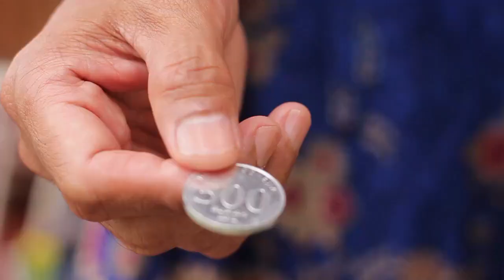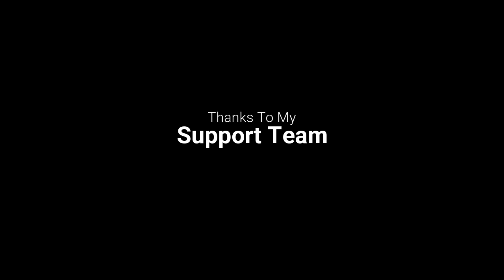kocak bangat - "KAMPUNG SERUPA" ( Cik Ling ribut dgn Bunce ) epsd 2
terima kasih buat semuanya yg sudah support chanel saya semoga sy bisa slalu menyajikan video2 yg menghibur seperti video kocak bangat rt kampungserupa part 2 makin seru, ceritanya tentang cik ling ribut dgn bunce pengamen dan pakrete jodoh wasiat bapak, kena imbasnya, semoga videolucungakakabis ini dpt menghibur meskipun dgn keterbatasan karna kondisi yg blm memunggkinkan utk suting di luar rumah, mhn kritik & sarannya semoga kedepannya bisa buat yg lbh baik lagi. masih dirumahaja dan tetap berkarya StayHomeStayCreative fb abun hadi Email tonton video lucu lainnya